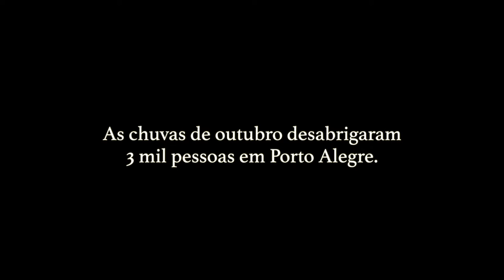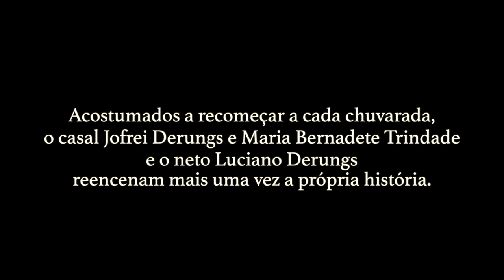Depois da Chuva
Trajetória de uma das famílias desabrigadas pela chuva, dos dias de espera no abrigo do Ginásio Tesourinha, em Porto Alegre, até o retorno para casa, na Ilha Grande dos Marinheiros.